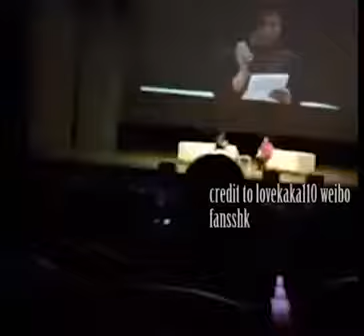Song Joong Ki ❤Song Hye Kyo😀송중기 ❤송혜교👏Fan Meeting 20th Anniversary Seoul